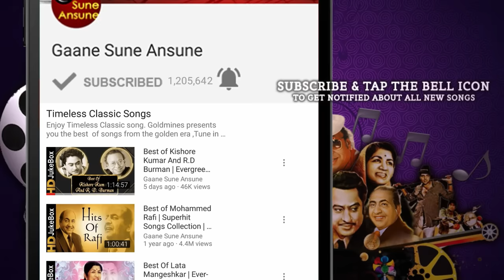Jata Hoon Main Mujhe Ab Na Bulana | Mohammed Rafi | Daadi Maa 1966 Songs | Kashi Nath, Bina Rai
Presenting JATA HOON MAIN MUJHE AB NA BULANA FULL VIDEO SONG from DAADI MAA movie starring Ashok Kumar, Bina Rai, Rehman, Tanuja, Mumtaz, Shashikala, Durga Khote, Mehmood, Kashi Nath, Chand Usmani, Dileep Raj in lead roles, released in 1966. The song is sung by Mohammed Rafi and music is given by Roshan, music is available exclusively on Gaane Sune Ansune.

Song: JATA HOON MAIN MUJHE AB NA BULANA
Singer(s): MOHAMMED RAFI
Music Director: ROSHAN
Lyricist: MAJROOH SULTANPURI

►Click to Watch Best of Mohammed Rafi Vol 2 Songs Jukebox